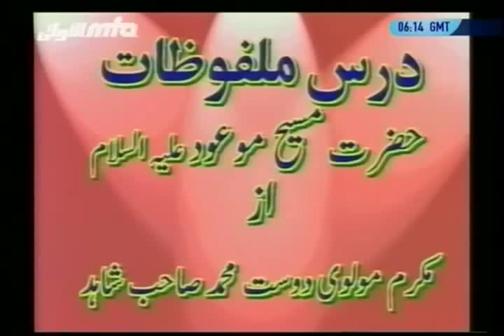(Urdu) 17 May 1908 Ahmadiyya Building Lahore - Mirza Ghulam Ahmad Qadiani - Islam Ahmadiyya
So said The Promised Messiah(as) Hadrat Mirza Ghulam Ahmad of Qadian. Dars Malfoozat by late Maulana Dost Muhammad Shahid sahib.